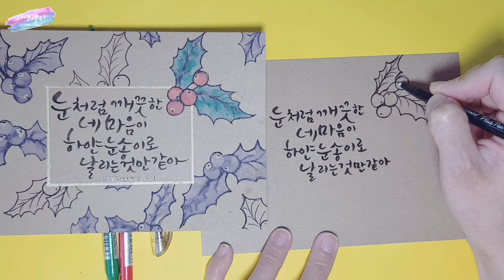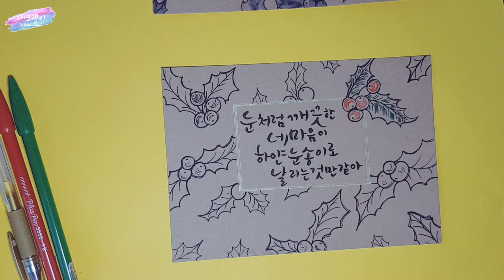크리스마스카드🎄[플러스펜수채화캘리그라피](Eng sub)holly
플러스펜으로 분위기있는 크리스마스카드를 만들어볼까요? 호랑가시나무를 흑백, 칼라를 섞어 그려 더 분위기있는 크리스마스카드, 수성펜 들고 함께 그려보세요♡
Let's draw holly and berries with water based markers. You can make a christmas card easily.